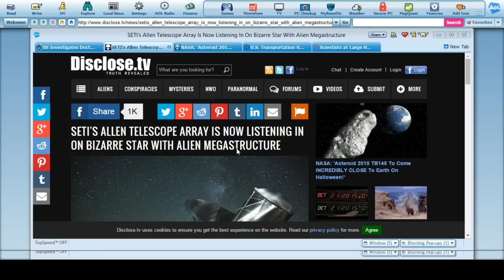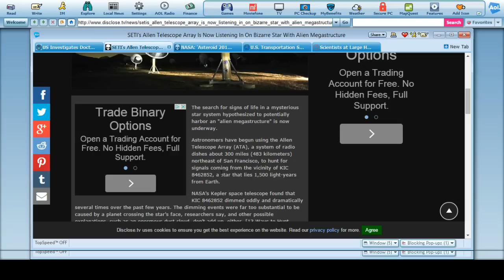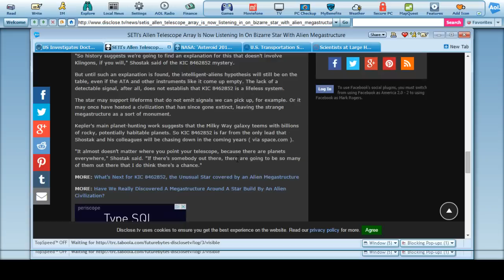SETI Allen Telescope Searching KIC 8462852 for Signals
SETI has now been allowed to start searching KIC 8462852 for alien signals. Hopefully we get something decent. This is big. Remember a month back the U. S. Air Force hired them for something similar to this?